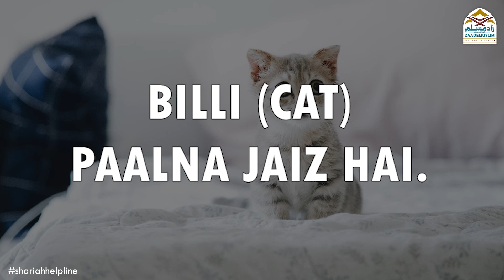Billi (Cat) ko khareedna aur bechna kaisa hai? || Rabbit (Khargosh) khana kaisa hai?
Series: Sharia Q & A